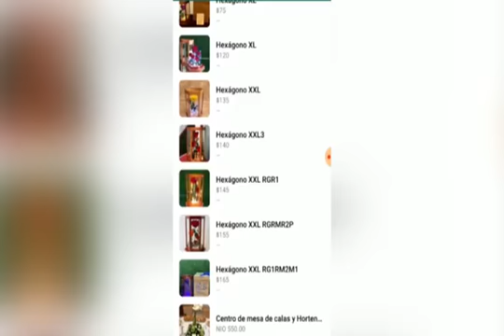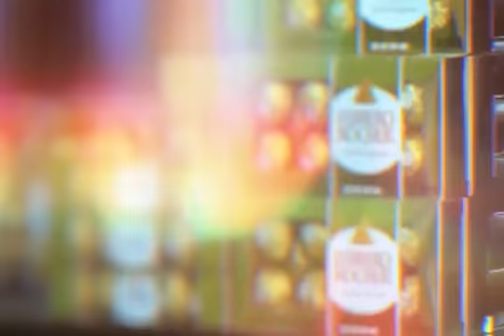Arte Floral se caracteriza por su original diseño en flores naturales en Estelí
Imprerosas Arte Floral - Un establecimiento que se caracteriza por su original diseño en flores naturales.